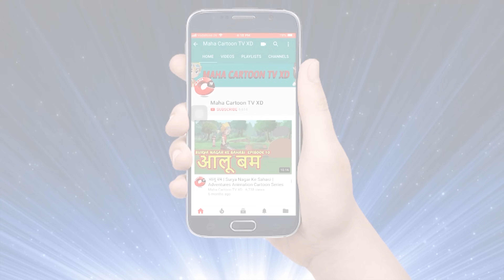बौना बहादुर | Hindi Cartoon Video Story For Kids | Moral Stories for Children | हिन्दी कार्टून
Watch another Short and motivational Hindi story named "Dwarf Brave" बौना बहादुर  Cartoons for Kids. See, another new story full of adventures "Dwarf Brave" helps the dwarf save his parents from a terrible monster, and wins him and conquers him. Hindi kahaniya cartoon is very famous in children's which give very good moral, these animated stories (Kahani) are very popular among the children because it is very simple, meaningful interesting, inspirational with funny characters which are latest and best in the class, these stories contains amazing, cute small and big popular animals. These type stories are very simple, rochak, old and entertaining which you can watch for free on YouTube Maha Cartoon TV XD Channel, It’s very easy, best and real examples to teach your children thru cartooning in Hindi and Urdu Language. You can say its bedtime nursery stories with morality.

Moral Stories of Panchatantra for kids in Hindi